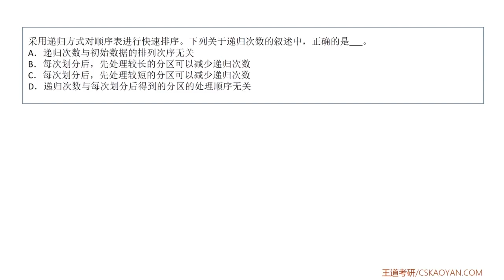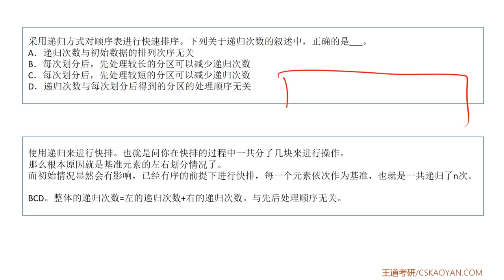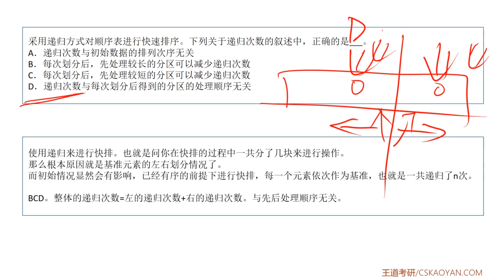7 3 选择题15